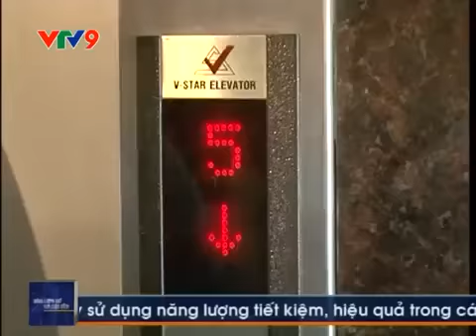Tiết kiệm điện Power Tune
Tiết kiệm điện từ 10% đến 25%
Quy khach can tu van xin goi dien thoai :  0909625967 Mr Thuan